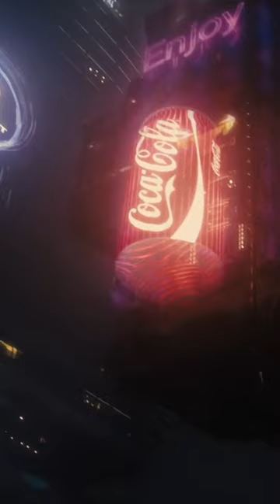Blade Runner 2049 | ryan thomas gosling | shorts#shorts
Song: OSAKA - level7